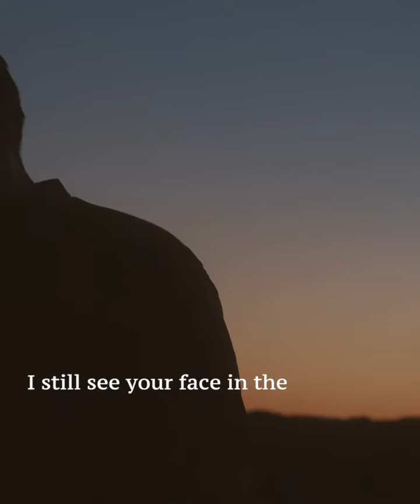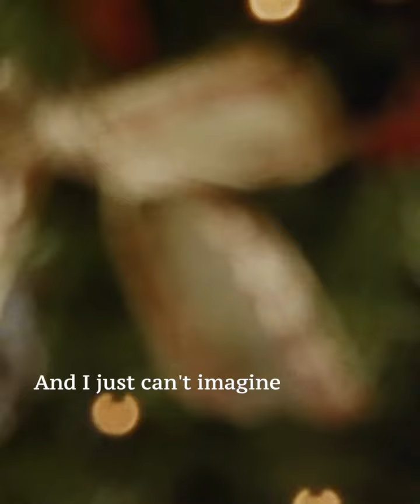drivers license by olivia rodrigo acoustic guitar song cover